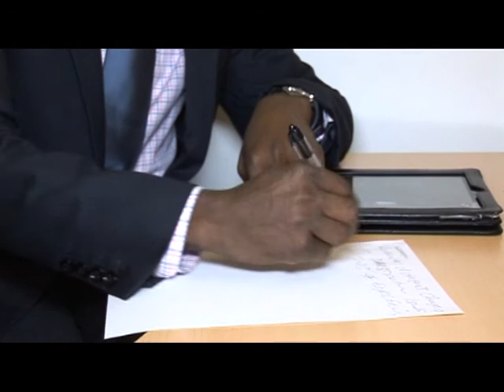Tunde Alabi's VOICE on UK Immigration Laws 2015 in Reviw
Tunde Alabi and Jennifer Obaseki of Obaseki Soliciors UK reviewed in this episode the different changes that have taken place within the UK Immigration law.